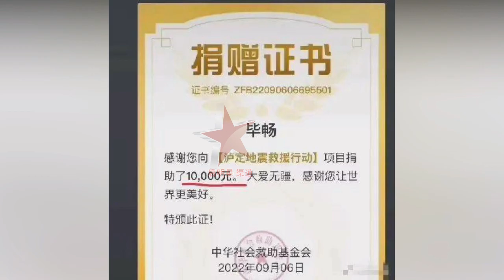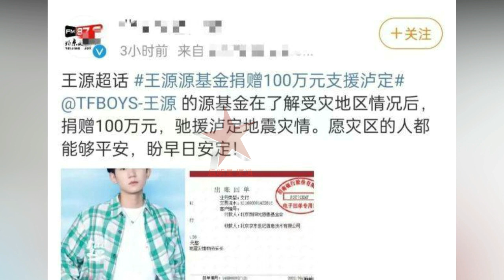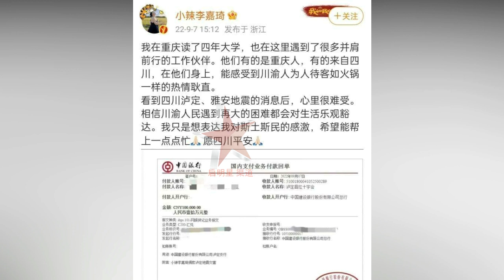泸定地震最新进展，肖战捐款100万，黄晓明捐3000条毛毯